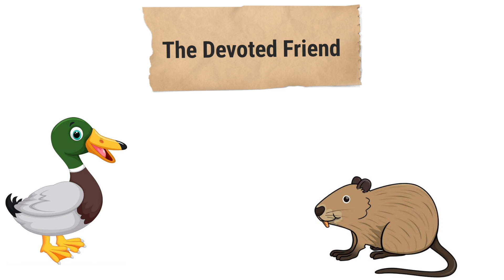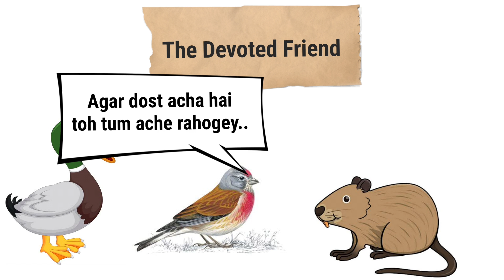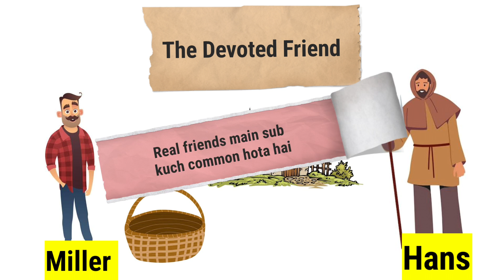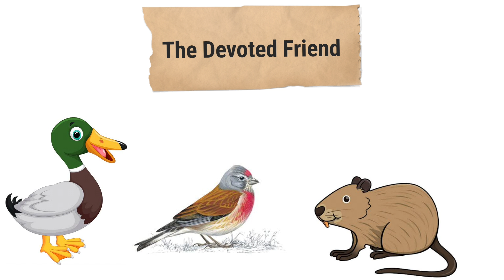The Devoted Friend by Oscar Wilde in Hindi summary